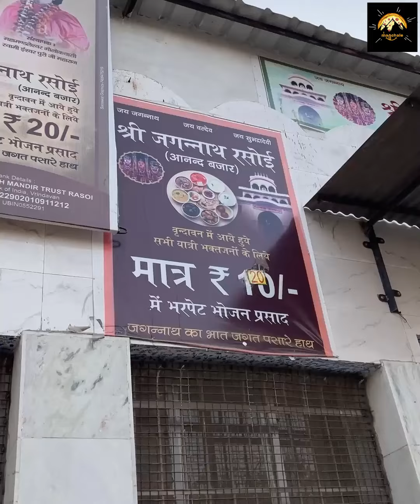Unlimited Food Only Rs.10/-🔥 ( 800 Log Daily Khate Hai)❤️(Vrindavan Series)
Address: HPM4+HXX, Bhaktivedanta Swami Marg, Goda Vihar, Vrindavan, Uttar Pradesh 281121